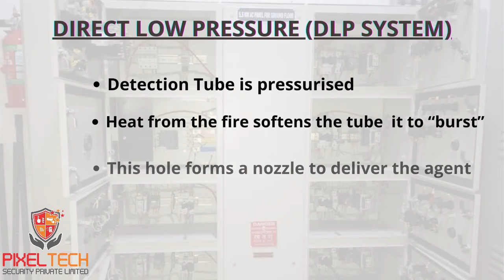DLP GAS FLOODING SYSTEM